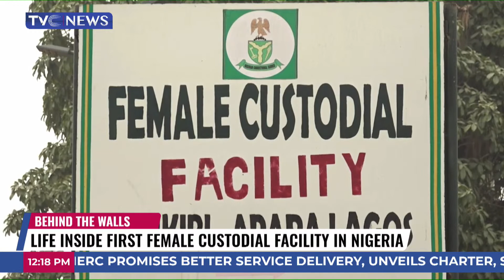Life Inside First Female Custodial Facility in Lagos State, Nigeria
Life in confinement can be stifling but female inmates at the kirikiri Custodial facility are challenging the status quo and striving to overcome the sterotypes by acquiring some forms of education while hoping to be free someday.
Our correspondent Sarah Ayeku gets an exclusive invitation into the female custodial facility in Lagos where 78 percent of those behind the walls are awaiting trial.